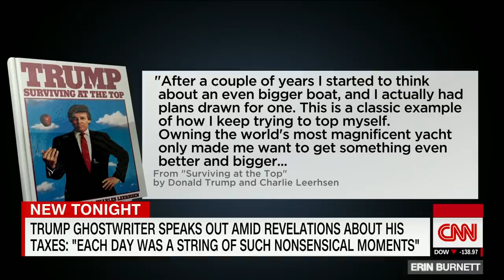Ghostwriter: Trump was oblivious to his business failures